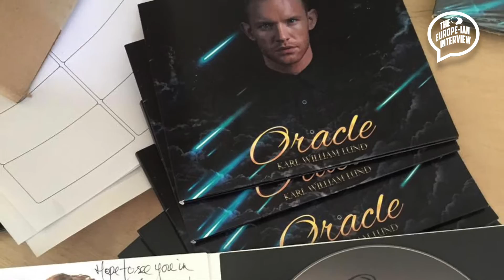Karl William Lund - Eurovision Weekend Berlin 2016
Karl William Lund was a national finalist for the UK Eurovision pre-selection in 2016 with his self-penned song "Miracle". He was a guest at the Eurovision fan weekend in Berlin and participated in the first OGAE Song Contest. Recorded on 16th July 2016.